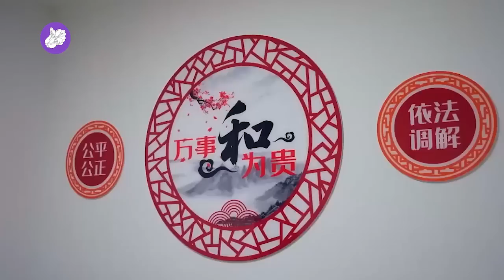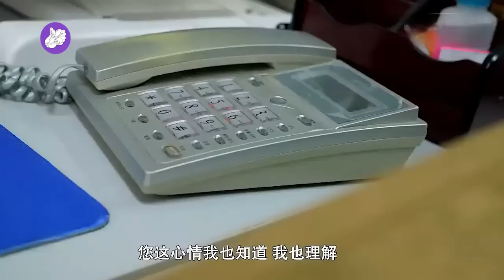大结局！拆迁分3套房，父亲给女儿一套，儿子不满想要回！法官：女儿无权分房！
大结局！拆迁分3套房，父亲给女儿一套，儿子不满！法官：女儿无权分房！